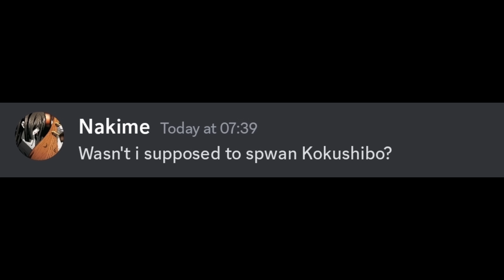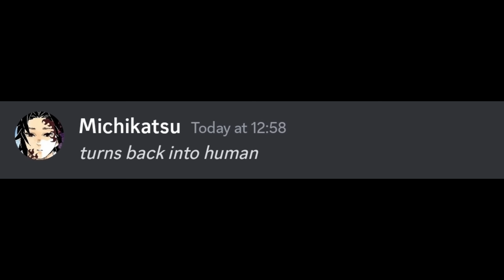If Yoriichi spawned in the Upper moon meeting instead of Kokushibo...